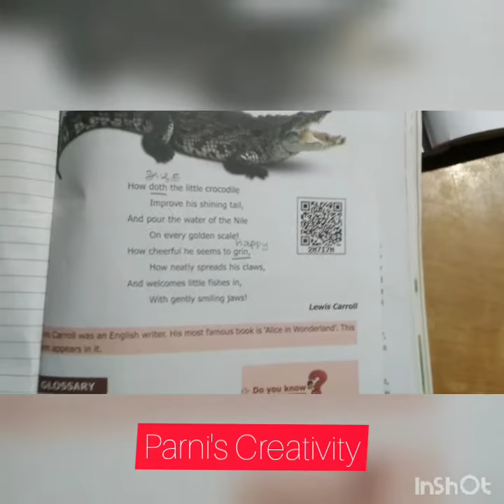7th new book first lesson poem